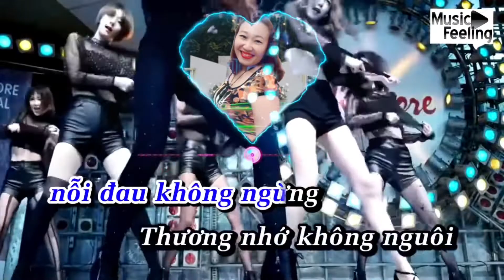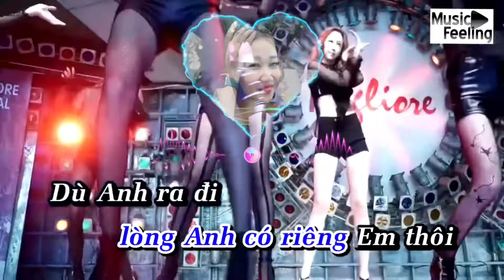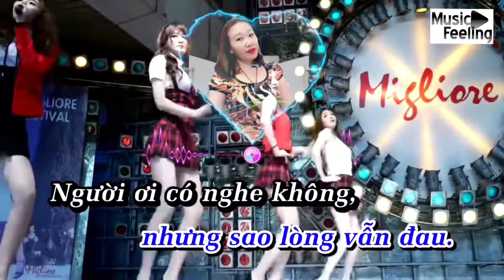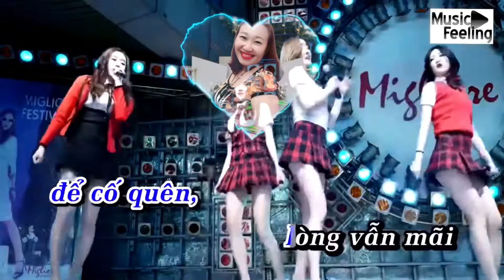Trăm Năm Không Quên Remix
Tb Hue Sgon